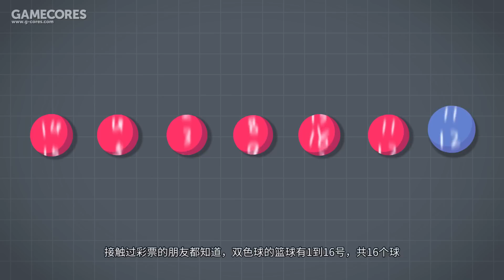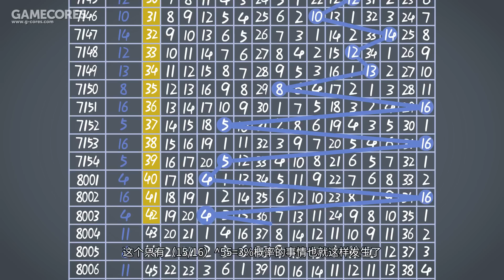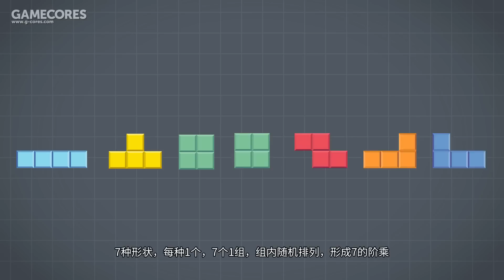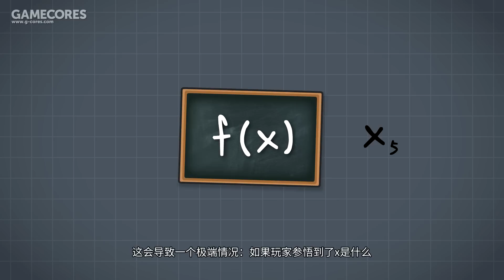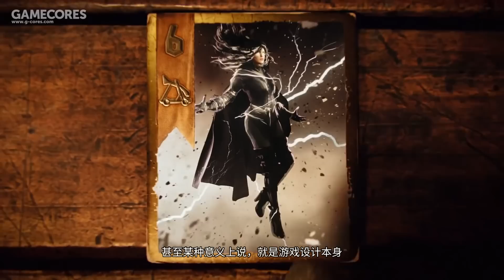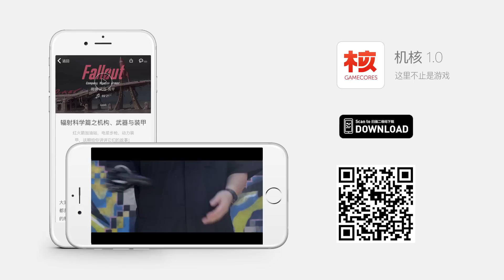【混核理論】VOL.21 不能沒有，也不沈迷：這次我們說的是隨機性丨機核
本期的混核理論我們來聊聊隨機性在遊戲設計中的運用。但事實上，在絕大多數情況下， 純粹的隨機是遊戲樂趣的敵人——遊戲制作者究竟如何控制隨機，為玩家帶來快樂呢，隨機性與隨機感究竟有什麽本質上的區別？感謝重輕老師的供稿，本期的混合理論，我們就來試試握住隨機的韁繩！

本期節目有知乎劉看山的協力演出，並在內容上與混亂博物館的隨機節目互為補充。對這個話題感興趣的朋友，歡迎去混亂博物館了解更多遊戲之外有關隨機的理論！

勘誤：
在2：57秒處出現了錯誤。右邊的是真隨機。左邊的是假隨機。
詳情請參考wiki的Clustering illusion詞條。